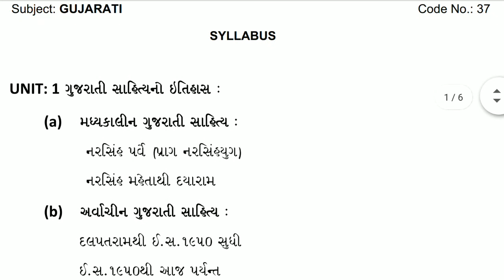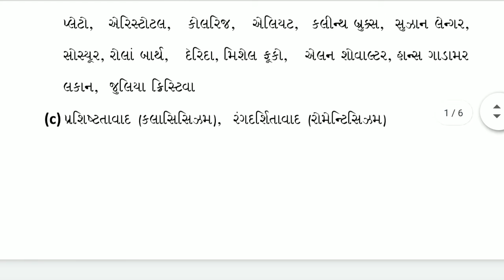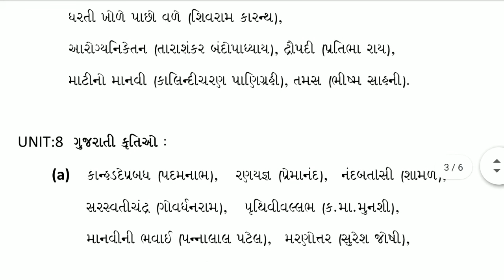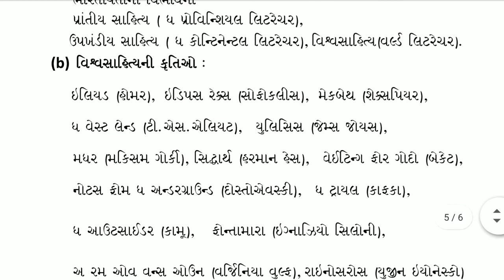UGC NET Exam Syllabus – Gujarati